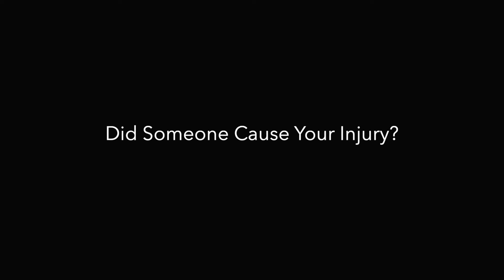Palm Springs, Florida Personal injury and Car Accident Lawyer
No one gets through life without encountering difficulties. At some point, we all face obstacles that seem insurmountable. It can be tempting to give up when things get tough, but it’s important to stay positive and prayerful even in the most difficult circumstances.

One way to stay positive is to remember that God is always with you. Even when it feels like He’s far away, God is always there for you. Praying can help you feel closer to God and can give you strength to face whatever challenges come your way.

Another way to stay positive is to surround yourself with positive people. Find friends or family members who will support you and lift you up when you’re struggling. These people can provide a listening ear and a shoulder to cry on when needed.

Finally, don’t be afraid to ask for help from professionals. If you’re struggling with mental health issues, consider seeing a therapist. If you’ve been injured in an accident, contact a personal injury lawyer. Sometimes, it takes outside help to get through tough times.

No matter what difficulties you face in life, remember that you’re not alone. Reach out to your support system and lean on your faith to get through anything that comes your way.

The Emotional Impact of Personal Injury Case
Dealing with an injury can be emotionally draining. You may be feeling scared, frustrated, and alone. But you are not alone. A personal injury lawyer can help you through this difficult time and get you the compensation you deserve.

A personal injury lawyer will handle the legal aspect of the case and make sure that you are treated fairly by the insurance company. They will investigate the accident and gather evidence to support your claim. They will negotiate with the insurance company on your behalf and help you get the best possible settlement.

If you have been injured in an accident, don't try to deal with the insurance company alone. Contact Palm Springs Florida personal injury lawyer, Roger P Foley,  he will listen to you and take the time to understand the emotional impact that your injuries have had.   He will use that information in a positive way to help you acquire the monetary compensation that you deserve.

The law office of Roger P. Foley handles various types of personal injury cases, including but not limited to the following:

Amusement Park Accident
Bicycle Accidents
Boating Accidents
Car Accidents
Dog Bites
Medical Malpractice
Motorcycle Accidents
Negligent Security of Commercial and Residential Premises
Pedestrian Accidents
Train and Railroad Accidents
Slip & Fall Accidents
Trucking Accidents
Uber Accidents
Wrongful Death

When you call you will speak directly with Roger P. Foley, he works on every single case.  He is your point of contact.  We look forward to helping you.   "Just Call Me" Roger P. Foley